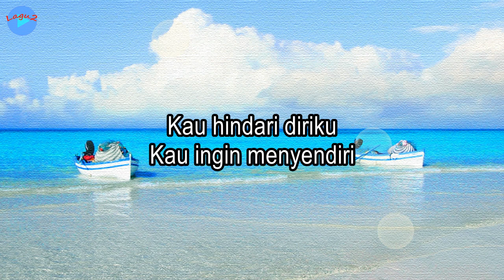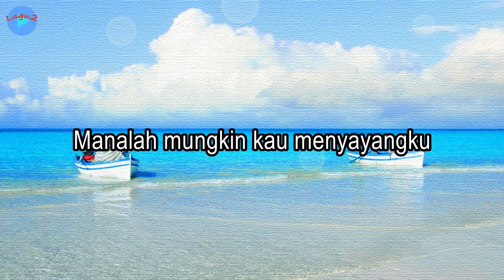Manalah Mungkin - Pance Pondaag (lirik Lagu) | Lagu Indonesia ~ kusimpan dalam hati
Judul: Manalah Mungkin
Voc.: Pance Pondaag

Lirik:
Kusimpan dalam hati
Rasa rinduku
Di kejauhan saja
Mengagumi dirimu

Dari sinar matamu
Aku pun tahu
Kau hindari diriku
Kau ingin menyendiri
Biarlah saja
Sementara ku begini

Panas setahun, terhapus hujan sehari
Manalah mungkin engkau milikku
Manalah mungkin kau menyayangku

Kusimpan dalam hati
Rasa rinduku
Di kejauhan saja
Mengagumi dirimu

Dari sinar matamu
Aku pun tahu
Kau hindari diriku
Kau ingin menyendiri
Biarlah saja
Sementara ku begini